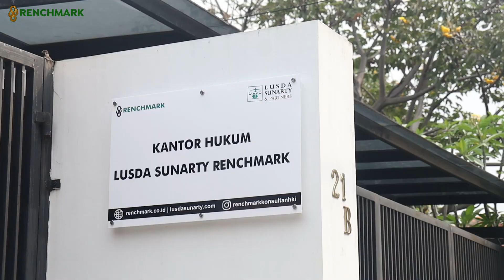GARA-GARA REVIEW FILM, MALAH MELANGGAR HAK CIPTA!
Awalnya sih coba-coba, biar views banyak dan akun platofrm terkenal.. Eh, lama-lama konten reviewnya jadi cuan! Waduh.. Kamu harus tau nih, mereview film bisa melanggar hak cipta? Bener ga sih? Daripada bertanya-tanya, yuk simak penjelasannya dalam video berikut!

📍Kantor Jakarta
Jl Wahyu Raya No 21 A RT 04/05, Kel. Gandaria Selatan, Kec. Cilandak, Kota Adm Jakarta Selatan, DKI Jakarta 12420

📍Kantor Padang
Jl. Dr. Moh. Hatta No.1, RT.001/RW.004, Binuang Kp. Dalam, Kec. Pauh, Kota Padang, Sumatera Barat 25161